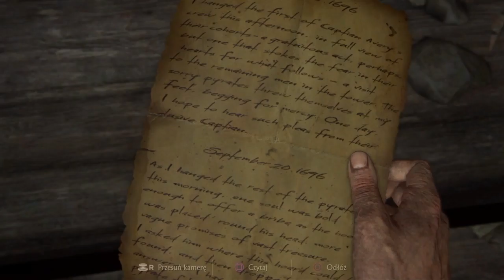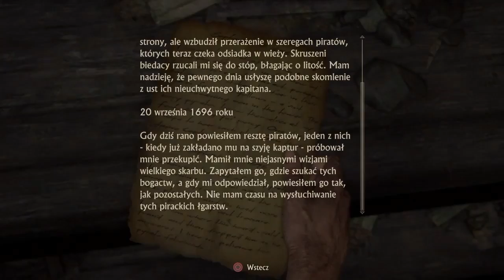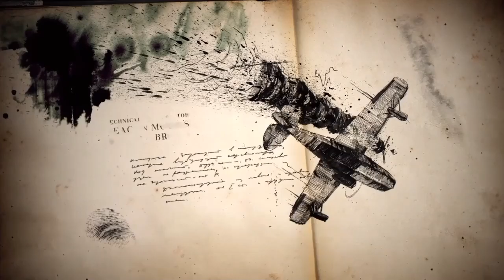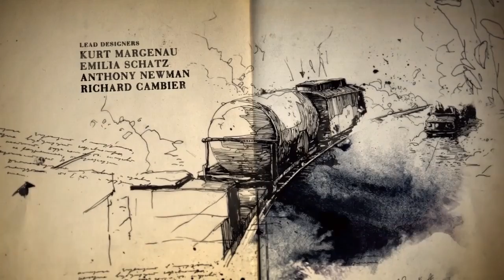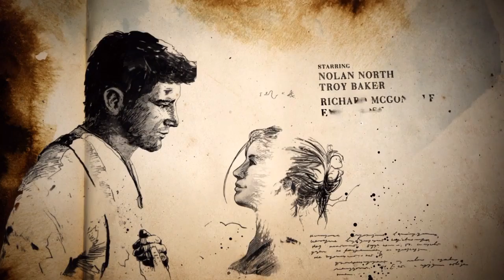Uncharted 4: Kres Złodzieja [PS4] | Rozdział 2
Zagrajmy w Uncharted 4: Kres złodzieja PS4

Zagrajmy w/ Let's play/ Uncharted 4: Kres złodzieja / gameplay pl/ 720p30fps / walkthrough / samouczek

Gameplay
b42b82b6b7o4o3o3o5
b43b82b6b7o4o3o3o5b86